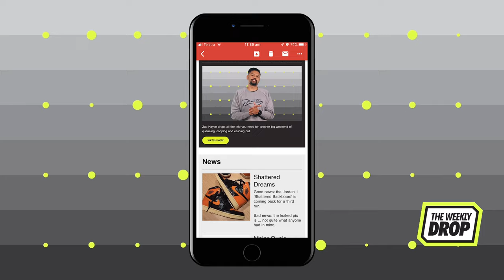How to cop the Undercover x Sacai x Nike LD Waffle: The Weekly Drop Australian Sneaker Release Dates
Every week, we ask you guys to tell us your pick of the week ... and every week it's kind of clear cut. There's always one release that stands out. This week though? It's a tough one. There's the three-way Japan-US collab combining Sacai and Undercover with Nike. Fire. But, there's also the first all-red Yeezy since the Red Octobers. Fire. But then ... there's also the wild extraterrestrial aesthetic of that Brain Dead x ASICS collab. This is a tough one. Better cop all four sneakers just to be sure.